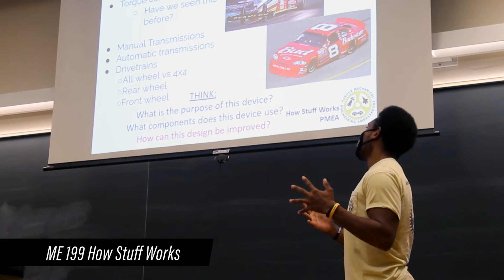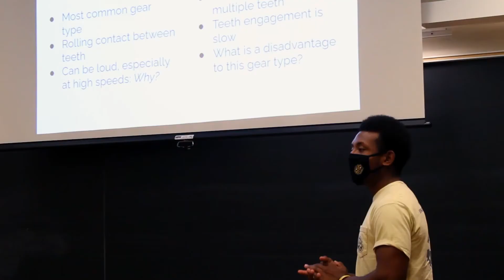Student Profile: Jordan Harris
For senior Jordan Harris, giving tours at Purdue Mechanical Engineering isn't just an assignment he has to do – it's a joy he loves to do. This well-rounded student also teaches ME199 How Stuff Works, serves as co-captain of Purdue's Lacrosse team, and makes his own music under the name Common J.